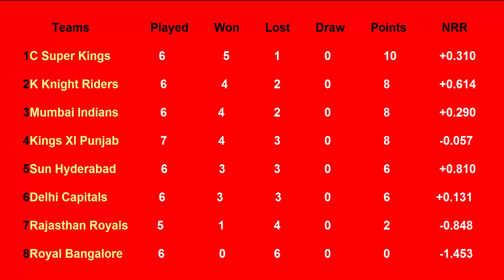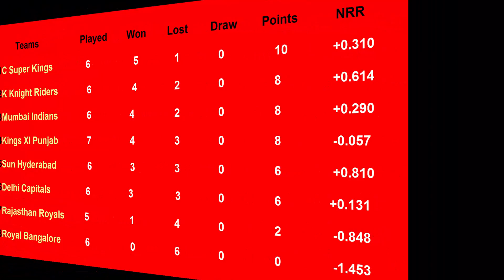IPL Points Table 2019 - Indian Premier League (Part 9 (10/04/2019)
friends full update ke liye hamari is video ko complete dakhain is video ma ham ne Full deatail show ki hai or hamare channel ko subscribe karain thanks for watching Allah Hafiz...